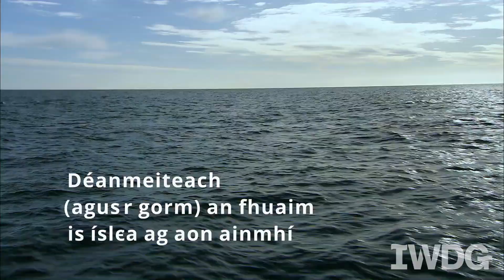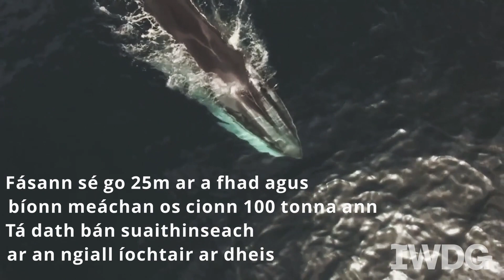Seachtain Naisiúnta na Bithéagsúlachta - An Droimeiteach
to learn more.